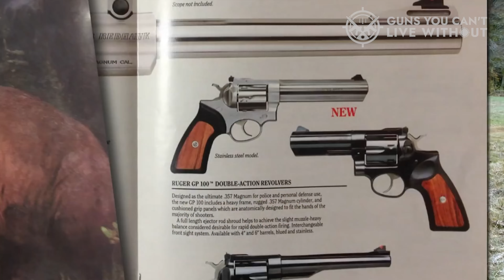Best Revolvers In The World With 100% Accuracy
➤ Best Revolvers In The World With 100% Accuracy we listed in this video:

➤ 7. Smith & Wesson Model 29
➤ 6. Colt Python
➤ 5. Smith and Wesson 686 Plus
➤ 3. Ruger GP100
➤ 2. Taurus Raging Hunter
➤ 1. KORTH NXS
Chapters
0:00 - Intro
1:08 - Smith & Wesson Model 29
1:50 - Colt Python
3:09 - Smith and Wesson 686 Plus
5:50 - Ruger GP100
7:15 - Taurus Raging Hunter
8:33 - KORTH NXS
10:57 - Conclusion
Selecting the top revolvers throughout history wasn't a simple task. Generally, revolvers - even the most expertly crafted ones - are not the preferred choice of handguns today.

In the current era, semi-automatic pistols are ubiquitously used, from local law enforcement officers to competitive shooting enthusiasts, and they're commonly found in the home security systems of residential owners and beyond.

➡ Enjoying our content? It won't cost you anything extra and helps us out a lot.

We hope you had a fantastic time watching our Best Revolvers In The World With 100% Accuracy video.